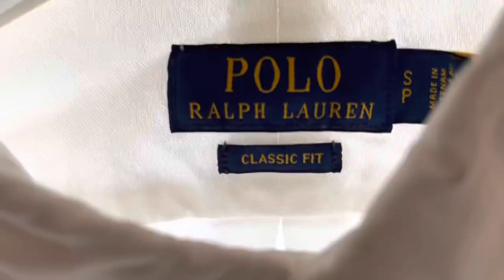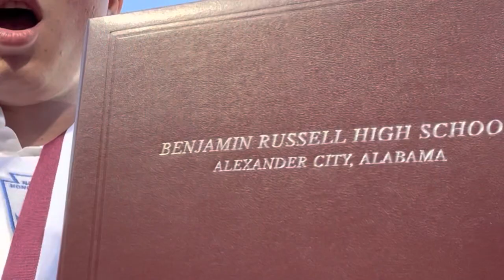I graduated high school vlog.